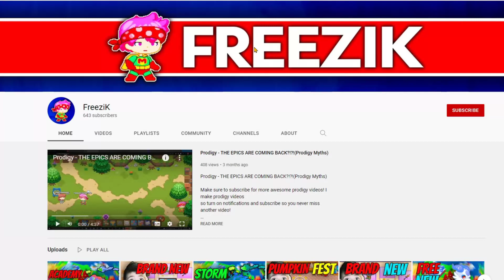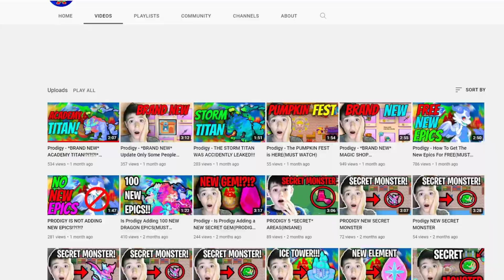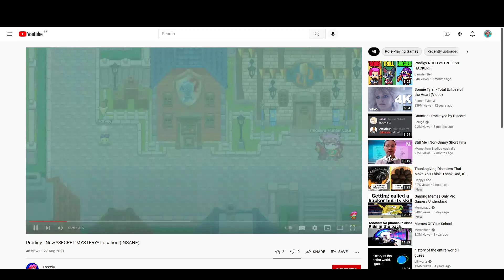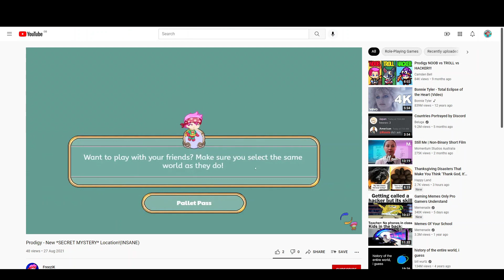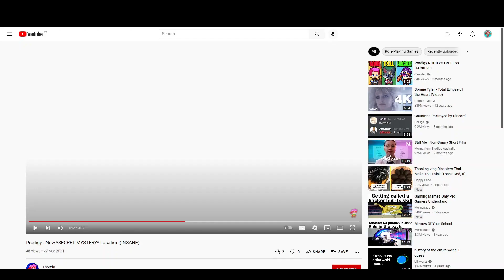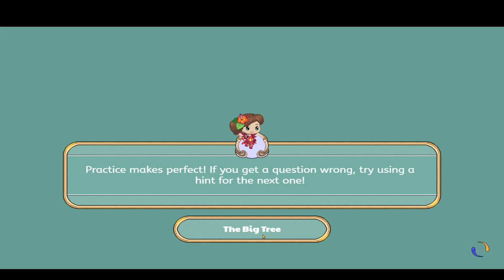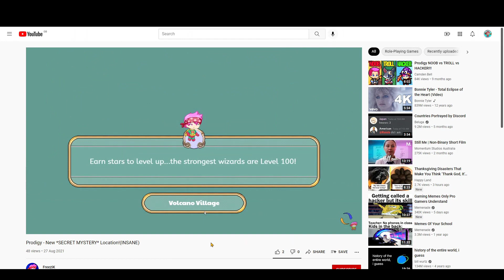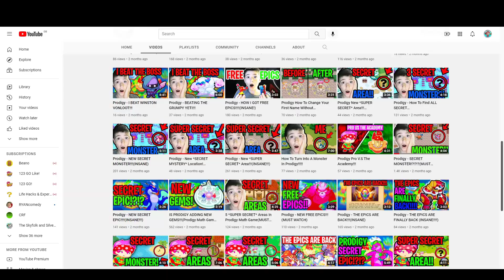Reacting to CLICKBAIT prodigy videos!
His video was somewhat amusing